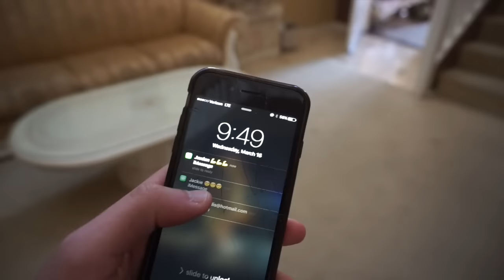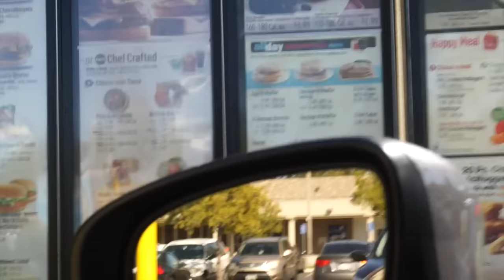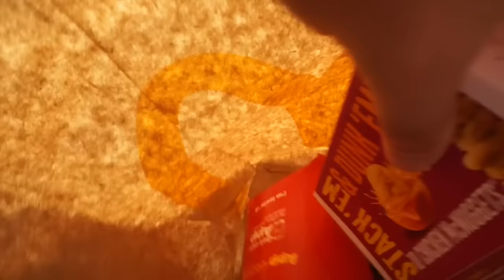FAVORITE SPOT TO REST MY HEAD